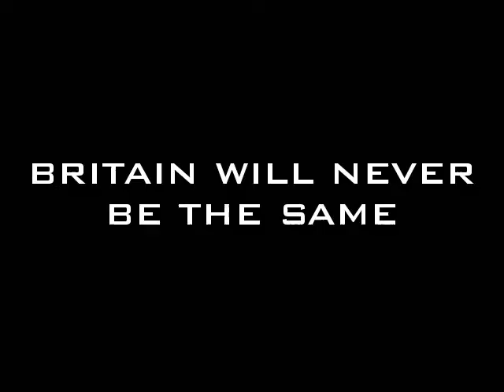Logan: UK Tour 2008